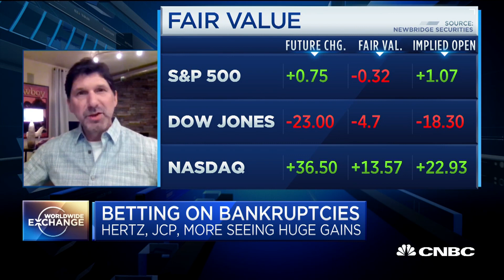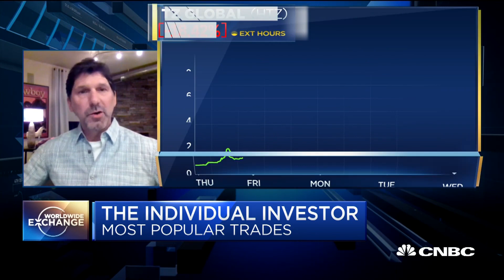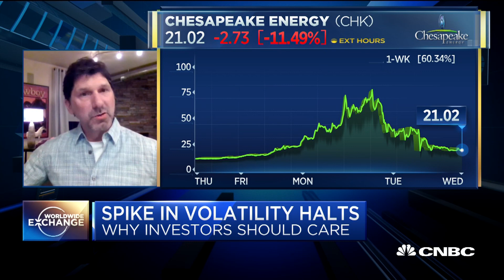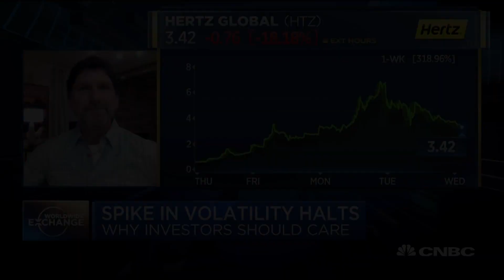ModernIR president on retail traders, high-speed wholesalers and volatility halts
Tim Quast, president at ModernIR, talks how the structure of market order flow firms, like Robinhood and Ameritrade, has been supporting investor interest in insolvency stocks.

CNBC TV